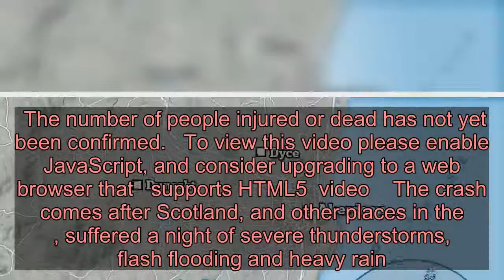First pictures show derailed train that burst into flames ‘killing driver’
The first pictures from the scene of the train crash in Scotland show emergency services staff surrounding the wreckage as two are feared dead.  A major incident has been declared and First Minister Nicola Sturgeon said there are ‘early reports of serious injuries’ for a number of passengers.  The train came off the tracks near Stonehaven in Aberdeenshire, where there has been severe flooding due to thunderstorms overnight.  There are also unconfirmed reports that two people have died – including the driver – after the train burst into flames.    The first pictures from the scene show huge numbers of fire and rescue staff attending to the train this afternoon.    Huge plumes of smoke can be seen billowing into the air and an air ambulance has landed at the scene. At least six ambulance vehicles and a number of police cars and fire trucks have also been spotted.  The crash happened on the Dundee-Aberdeen line just before 10am, close to the old Carmont station.  The number of people injured or dead has not yet been confirmed.   To view this video please enable JavaScript, and consider upgrading to a web   browser that   supports HTML5  video    The crash comes after Scotland, and other places in the , suffered a night of severe thunderstorms, flash flooding and heavy rain.  Network Rail also tweeted this morning that services would not be operating on that line due to reports of a landslip.  The rail operator said it was investigating the derailment and that it was too early to confirm the exact nature and severity of the incident.  Before standing up for First Minister’s Questions, Ms Sturgeon said: ‘Details are still emerging but there are early reports of serious injuries.’  ‘This is an extremely serious incident. I’ve had an initial report from Network Rail and the emergency services and am being kept updated. All my thoughts are with those involved.’